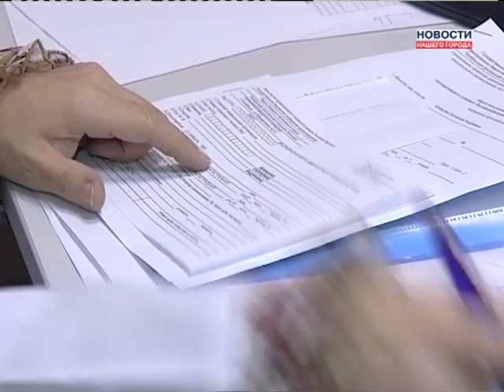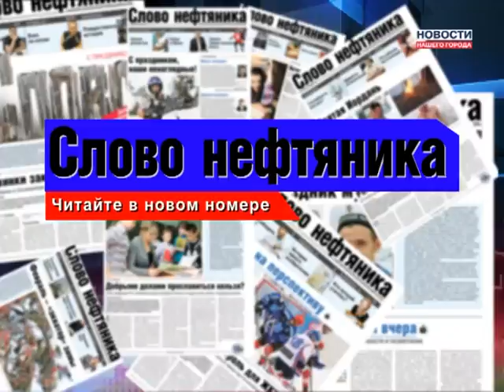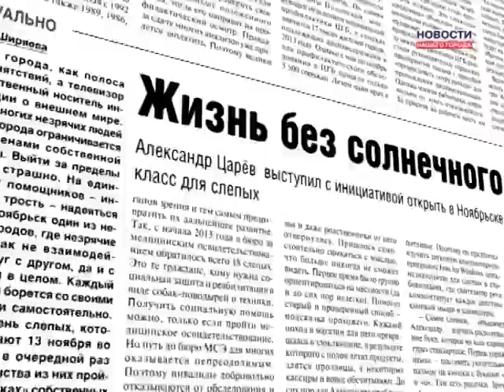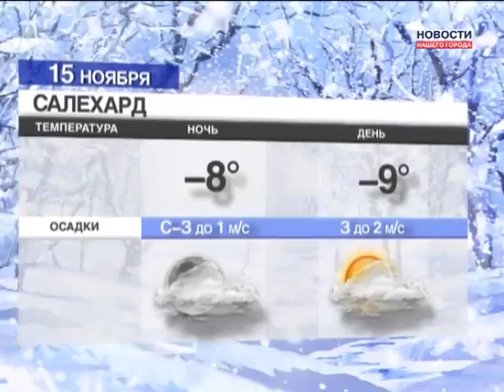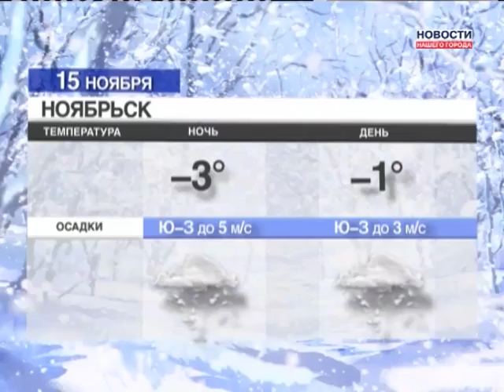14.11.2013 Новости Нашего Города г.Ноябрьск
Пожарные добровольцы спасли из огня женщину
Очередное ДТП на мосту через реку Нанк-Пех
Диспансеризация -- как ее пройти?